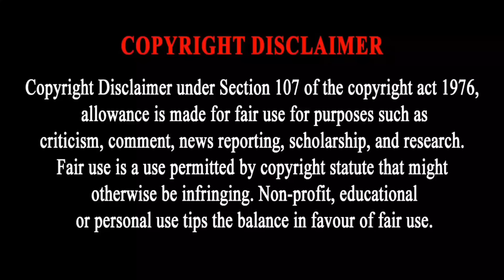പട്ടാ പകൽ ടവൽ മാത്രം ധരിച്ച യുവതി നഗര മധ്യത്തിൽ വൈറൽ വീഡിയോയുടെ ട്വിസ്റ്റ്‌ | Kerala viral video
പട്ടാ പകൽ ടവൽ മാത്രം ധരിച്ച യുവതി നഗര മധ്യത്തിൽ വൈറൽ വീഡിയോയുടെ ട്വിസ്റ്റ്‌ | Kerala viral video | Malayalam news | kerala trending news

Malayalam Tips | Malayalam news | Kerala trending News | Kerala viral videos | kerala viral news | Malayalam trending news